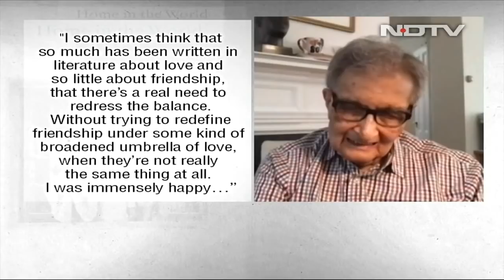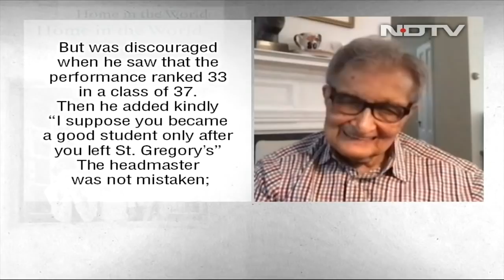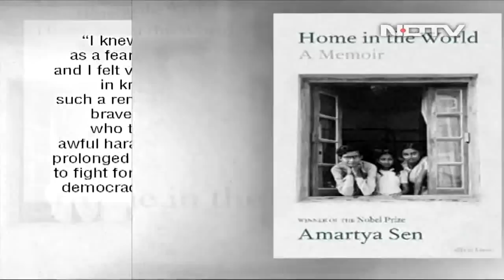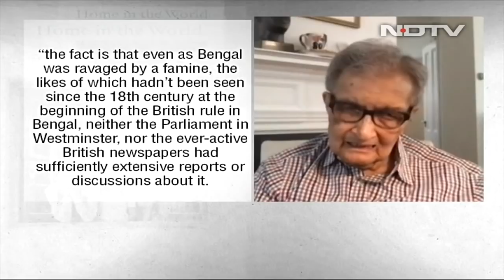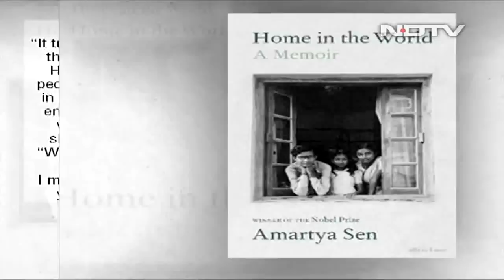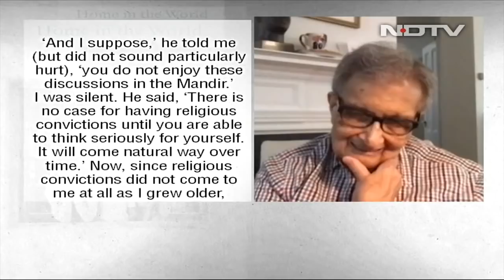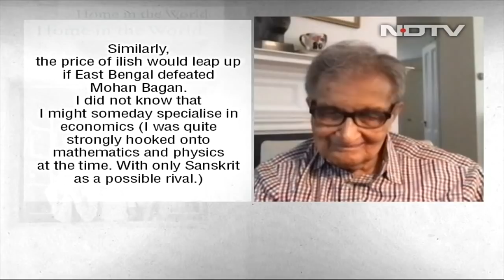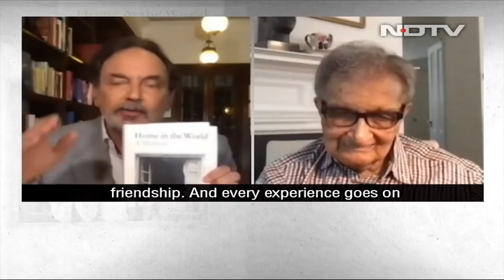Prannoy Roy Interviews Amartya Sen On Nobel Laureate's Memoir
Amartya Sen on NDTV: Dr Prannoy Roy interviews Nobel-winning economist Professor Amartya Sen on his upcoming book 'Home in the World: A Memoir'. In the book, Professor Sen, a celebrated author, talks about the first 30 years of his life.